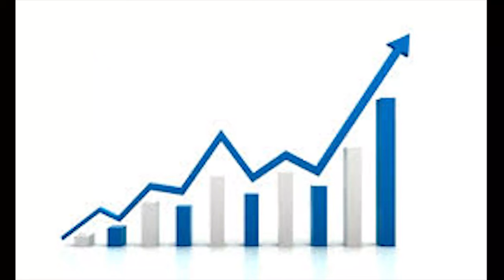TIME TO END RACISM I KING LEOPOLD II OF BELGIUM I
I WANTED TO SPEAK ABOUT THIS MATTER FOR A LONG TIME BUT WORDS WONT SIMPLY COME OUT OF MY MOUTH. WE NEED TO END RACISM, BUT THE TRUTH IS. WE CANT. WE CANT CHANGE SOMEONE'S MINDEST, THEIR BELIEFS.